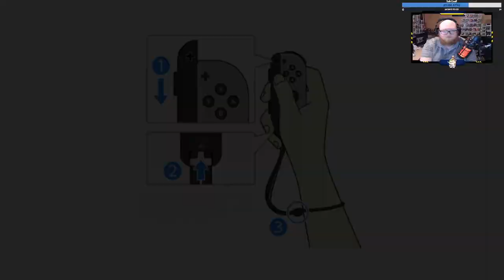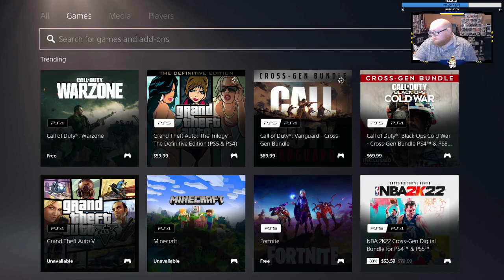Lets be a bit sneaky for awhile! Skyrim Nintendo Switch!